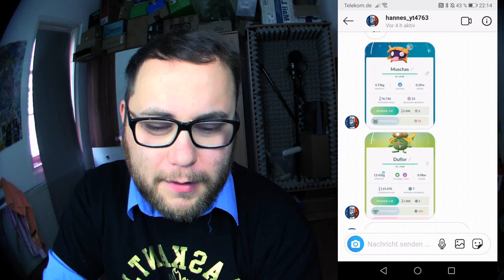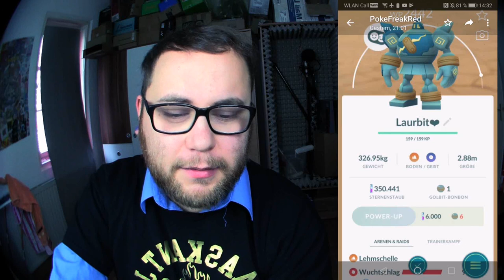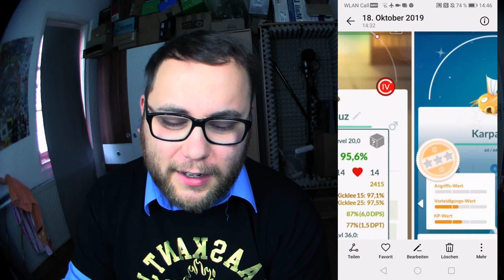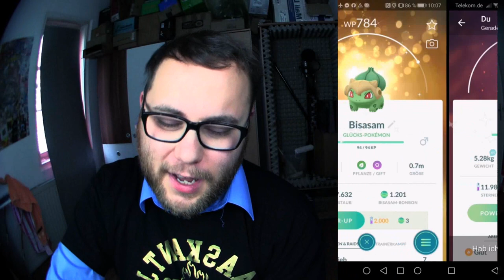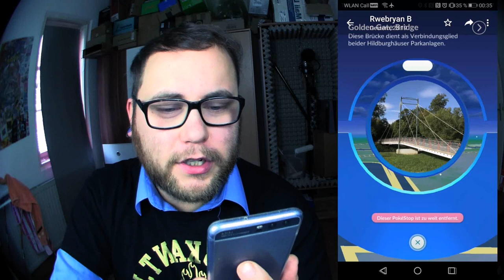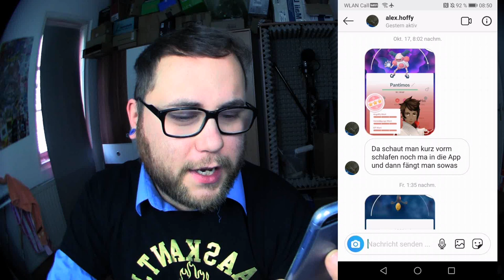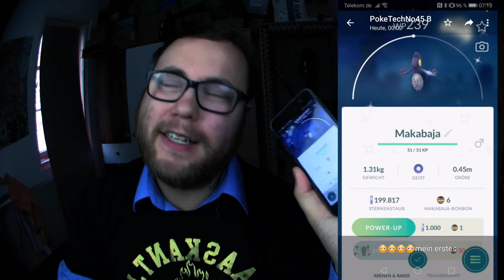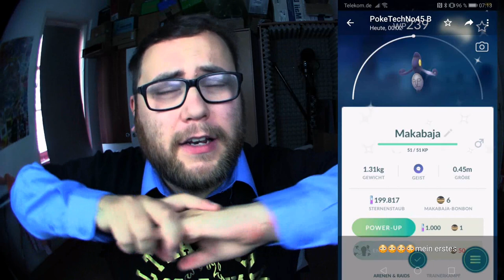RAID am MITTWOCH Vol. 052 | Pokémon GO Deutsch # 492